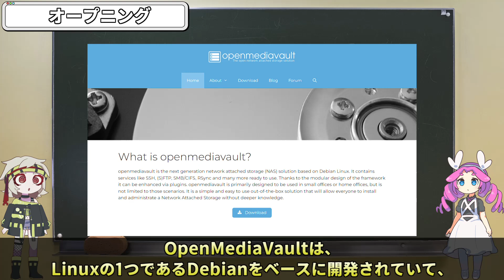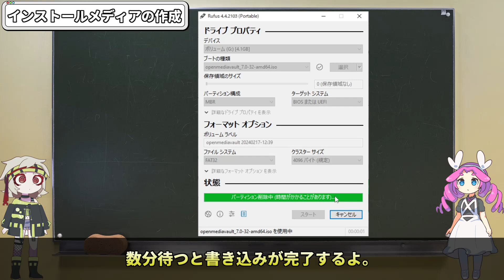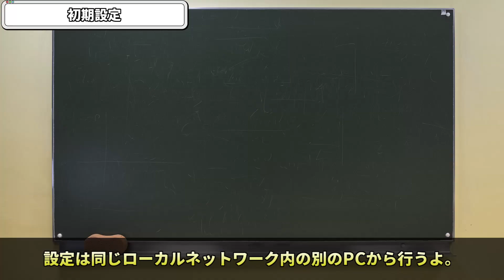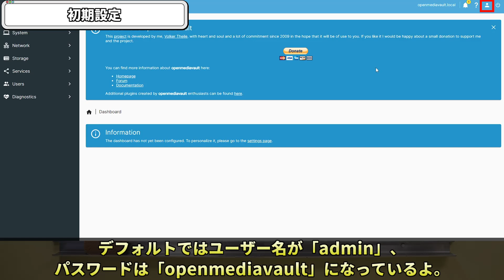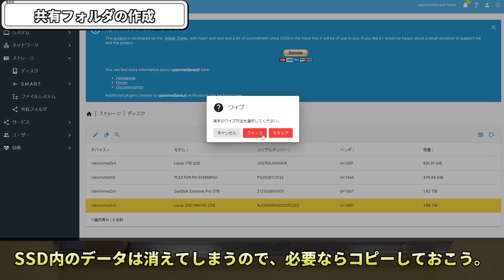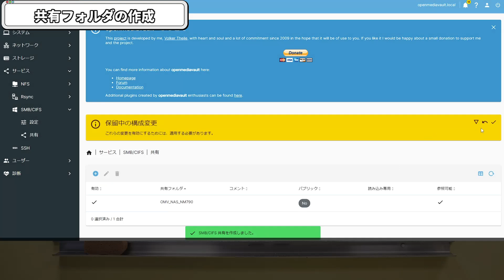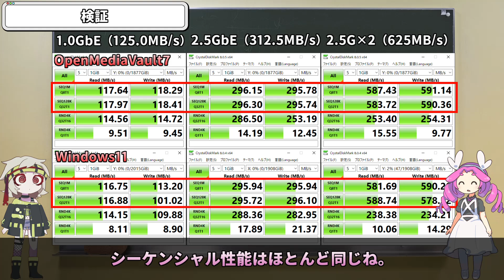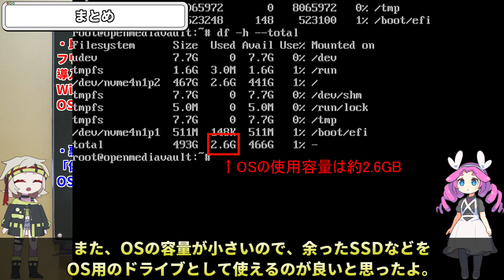【OpenMediaVault7導入編】OMVでNASのセットアップ解説！Windowsと転送速度に違いはあるのか？CWWKのミニPCレビュー#2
・Rufusダウンロードページ

・OpenMediaVault ISOファイルダウンロードページ

※Aliexpressでも購入できます。

00:00 オープニング
01:02 特徴
01:30 インストールメディアの作成
02:47 インストール作業
04:52 初期設定
07:14 共有フォルダの作成
10:34 検証
11:13 実用
13:01 まとめ
13:41 エンディング

・背景素材
Pixabay さま

・その他画像
いらすとや さま

〇BGM
・青空空港：かずち 様

・ほんわかぷっぷー：もっぴーさうんど 様

・2:23 AM：しゃろう 様

〇効果音
・ベース11：魔王魂 さま